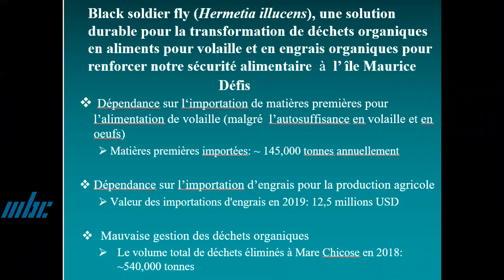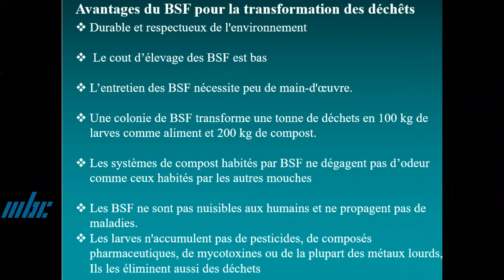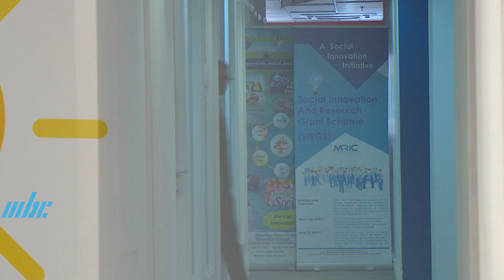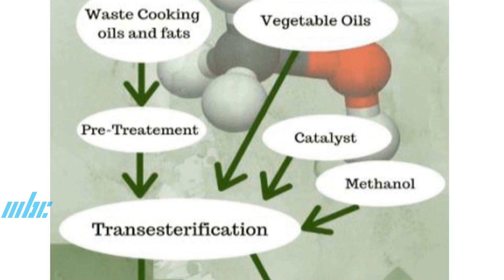MRIC National Innovation Challenge 202- 2022 - Inové Moris 03 Février 2022